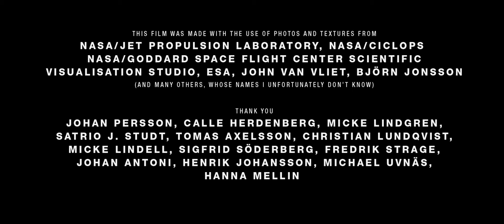Wanderers a short film by Erik Wernquist HD (with Portuguese subtitles)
Wanderers is a vision of humanity's expansion into the Solar System, based on scientific ideas and concepts of what our future in space might look like, if it ever happens. The locations depicted in the film are digital recreations of actual places in the Solar System, built from real photos and map data where available.
Without any apparent story, other than what you may fill in by yourself, the idea of the film is primarily to show a glimpse of the fantastic and beautiful nature that surrounds us on our neighboring worlds - and above all, how it might appear to us if we were there.
As some may notice I have borrowed ideas and concepts from science fiction authors such as Kim Stanley Robinson and Arthur C. Clarke, just to name a few. And visually, I of course owe many tips of my hat to painter Chesley Bonestell - the legendary master of space art.
More directly, with kind permission from Ann Druyan I have also borrowed the voice of astronomer and author Carl Sagan to narrate the film. The audio I used are excerpts from his own reading of his book 'Pale Blue Dot: A Vision of the Human Future in Space' (1994, Random House, - needless to say, a huge inspiration for this film.

IMPORTANT:

This video is not mine! I did the translation into Portuguese, but the author did not answer my request to add the subtitle to the original video.

CREDITS:
LIVE ACTION PERFORMANCE BY - Anna Nerman, Camilla Hammarström, Hanna Mellin
THANK YOU - Johan Persson, Calle Herdenberg, Micke Lindgren, Satrio J. Studt, Tomas Axelsson, Christian Lundqvist, Micke Lindell, Sigfrid Söderberg, Fredrik Strage, Johan Antoni, Henrik Johansson, Michael Uvnäs, Hanna Mellin
THIS FILM WAS MADE WITH USE OF PHOTOS AND TEXTURES FROM:
NASA/JPL, NASA/CICLOPS, NASA/Goddard Space Flight Center Scientific Visualization Studio, ESA, John Van Vliet, Björn Jonsson (and many others, of which I unfortunately do not know the names)
SUBTITLES PROVIDED BY - Victor Terrón (English, Spanish), Titus Ou (Traditional Chinese)